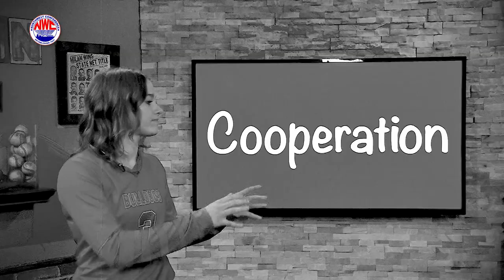NWC PSA (2022) Group 6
Public Service Announcements written and performed by students representing their schools on the Northwest Conference Sportsmanship Committee and produced for them by the West Ohio Sports Network.